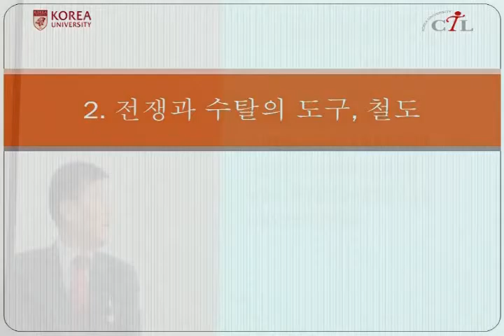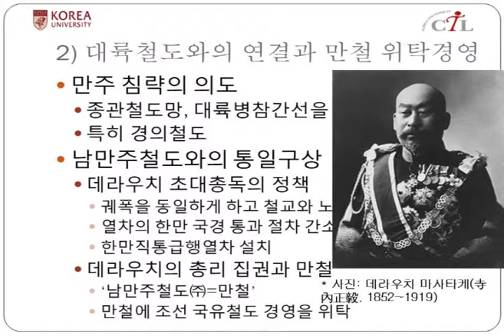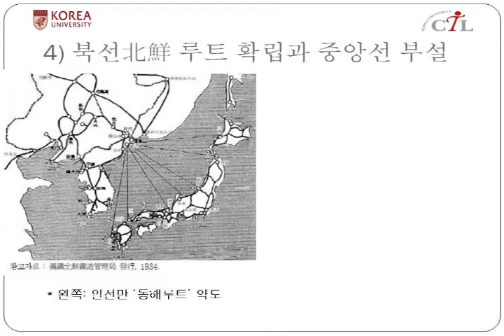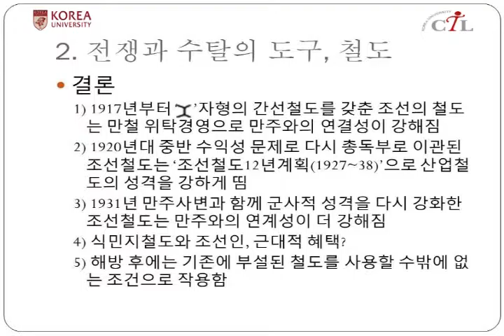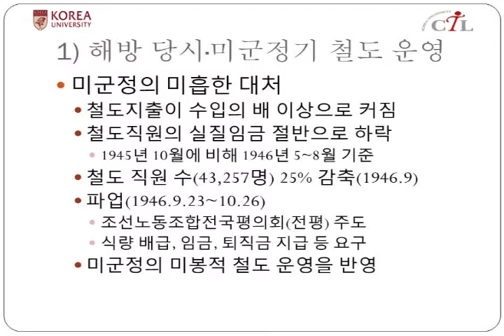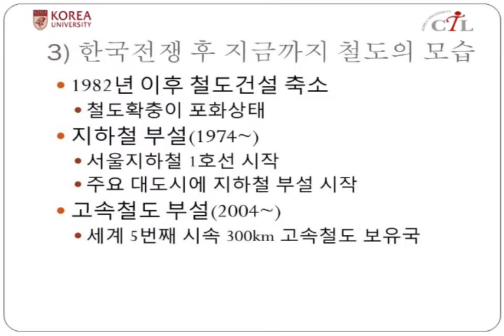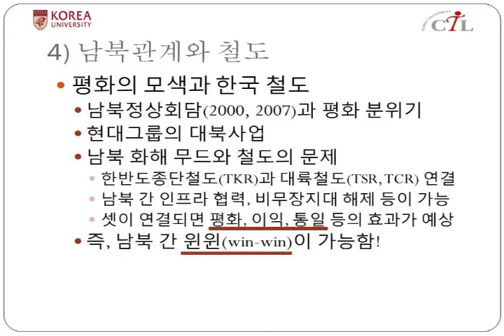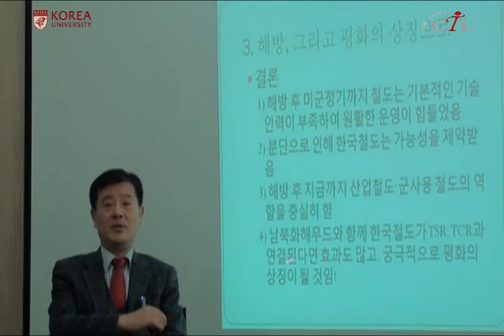[미니강좌] 2011-2_정태헌_10개 경제사 테마로 본 한국근현대사 6-2